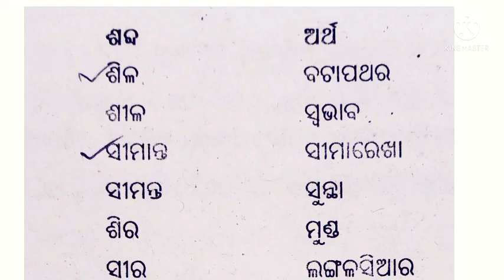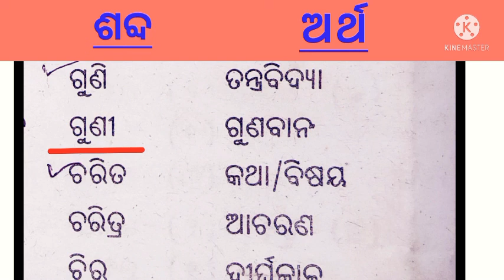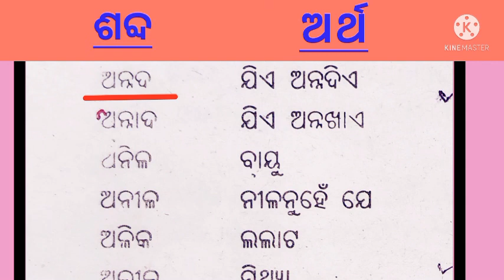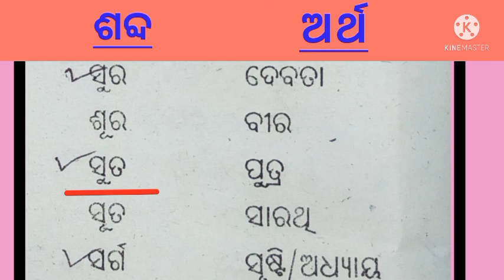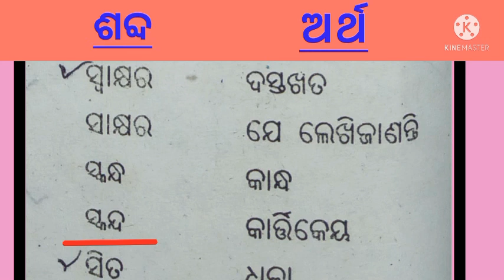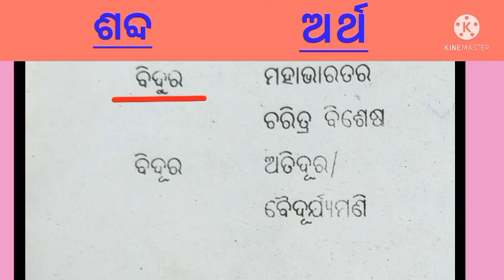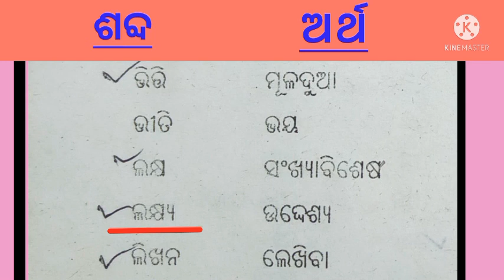samocharita sabda ||odia grammer||samocharita sabda in odia||ସମୋଚ୍ଚାରିତ ଶବ୍ଦ||ଓଡ଼ିଆ ବ୍ୟାକରଣ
samocharita sabda
samocharita sabda in odia
ସମୋଚ୍ଚାରିତ ଶବ୍ଦ
ଓଡିଆ ବ୍ୟାକରଣ
The goal of our channel is to inspire,giving the best knowledge to student in a pleasant and cool away.